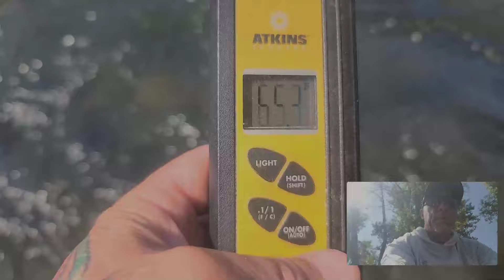Yakima River Fly Fishing Report-August 15th,-2024 Worley Bugger Fly Co.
Steve Worley-Owner and Guide at WBFC delivers a current status of the Yakima River from the Lower Bridge at Rinehart Park.

For more information on the current river conditions or fly fishing in Central Washington, please visit the WBFC Brick & Mortar Pro Shop in Ellensburg, Washington or visit the Worley Bugger Fly Co. website at the link below.

Worley Bugger Fly Co.